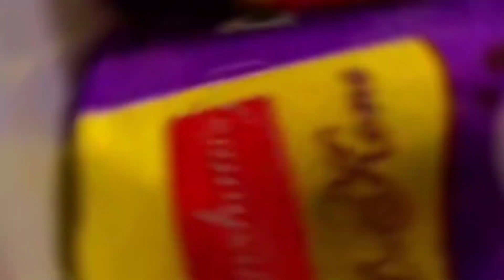A Day Out With Friends | Pizza 🍕 | hotdog 🌭 | Friends Vlog 👭 | A Day In My Life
Hey guys..!
This is just a fun video of a day with my friends.🥰 If you liked watching the video you can also be my friend by subscribing to my channel & dm on insta love you all. 😘

Video Content :-